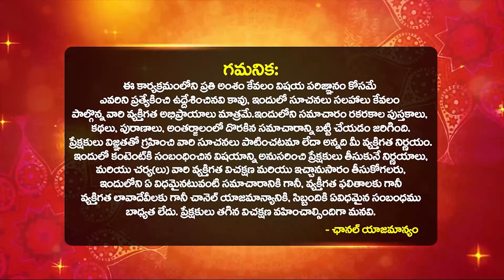మీన రాశి వారికి దూసుకొస్తున్న మార్పులు | vaishaka pournami MEENA rasi phalalu | Dilip sharma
మీన రాశి వారికి దూసుకొస్తున్న మార్పులు | vaishaka pournami MEENA rasi phalalu | Dilip sharma astrologer | bhakthi samacharam